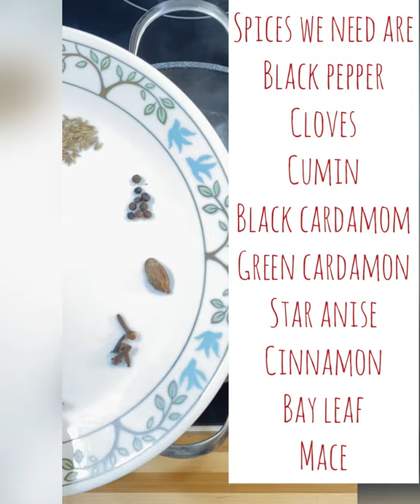FESTIVAL SPECIAL- KATHAL BIRYANI (JACKFRUIT)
Kathal or jackfruit is famous asian fruit which can be eaten raw as well as cooked. Made this traditional biryani in my own style with the same authenticity.It also substitutes good for mutton in the biryani.
I tried my best to do justice with this dish.
Let me know if you all enjoyed it.